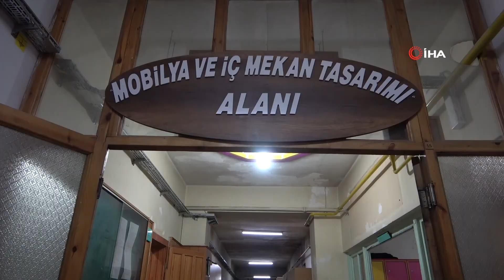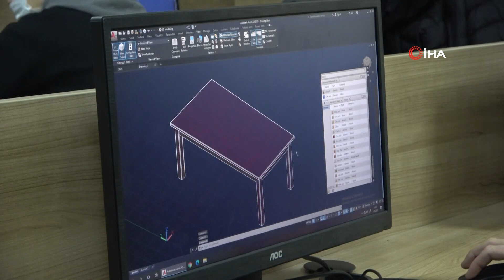Fabrika Gibi Çalışan Meslek Lisesi, Yılda 5 Milyon TL Ciro Yapıyor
Kayseri'nin Melikgazi ilçesinde bulunan Merkez Mesleki ve Teknik Anadolu Lisesi adeta bir fabrika gibi çalışarak yılda yaklaşık 5 milyon TL ciro yapıyor.

Bin 300 öğrencinin 8 alanda eğitim hayatına devam ettiği Merkez Mesleki ve Teknik Anadolu Lisesi, yaptığı çalışmalarla adeta bir fabrikayı andırıyor. Özellikle mobilya ve iş mekan tasarımı bölümü öğrencilerinin yaptığı mobilyalar, okulun döner sermayesine büyük katkı sunuyor. Geçtiğimiz yıl 5 milyon TL ciro ile yılı kapatan okulda, kamu kurumlarından gelen siparişler büyük bir özenle yapılarak hazırlanıyor. Mobilya tasarımlarını da öğrenciler yaparken, fabrika gibi çalışan okul kapılarını İhlas Haber Ajansı'na açtı.
"En büyük meslek liselerinden biriyiz"
Merkez Mesleki ve Teknik Anadolu Lisesi Müdürü Tekin Alpaslan, “Okulumuz Kayseri’deki meslek liseleri arasında en büyüklerinden birisidir. Okulumuzda bin 300 öğrenci eğitim görüyor ve 170 personelimiz var. Okulumuz, genel olarak döner sermaye işletmeleri arasında ülkemiz genelinde büyüklüğüyle ve gücüyle bilinmektedir. Okulumuzda öncelikle 8 tane alanımız var. Bu alanların birçoğunda döner sermaye faaliyetleri yürütülmektedir. Bu faaliyetlerimize geçtiğimiz yıl 170 civarında öğrencimiz ve 40 personelimiz katıldı. Bizim döner sermaye çalışmalarına önem vermemiz öğrencilere gerçek iş ortamında eğitim almalarını sağlayarak daha nitelikli bir eğitim vermeyi amaçlıyoruz. Öğrencilerimiz öğretmenleri gözetiminde bu çalışmaları yapıyorlar. Zaman zaman bakanlığımızın siparişleri, diğer okullarımızın siparişleri olmak üzere birçok sipariş almaktayız. Öğrencilerimizin gerçek iş ortamlarını sağlamaktayız. Öğrencilerimiz şuanda da atölyemizde öğrenci dolabı ve öğretmen dolabı siparişlerini üretiyor. Yoğun bir şekilde üretim faaliyetlerini sürdüren meslek lisesiyiz" ifadelerini kullandı.
Elde edilen cirodan öğrencilerinde fayda sağladığının altını çizen Alpaslan, "Okulumuz bu kapsamda yıllık 4-5 milyon TL civarında ciro yapan bir okuldur. Bu cirodan öğrencilerimizde ciddi fayda sağlamaktadır. Geçtiğimiz yıl 270 bin TL civarında öğrencilerimize harçlık ödemesi yaptık. Bu sayede öğrencilerimiz harçlıklarını da çıkarıyorlar. Hem eğitimlerini alıyorlar hem de kendi harçlıklarını çıkarıyorlar. Bu da birçok okula göre bizi avantajlı duruma getiren bir unsurdur. Bizim okulumuzun uygulama eğitiminin iyi olması, öğrencilerimiz mezun olup iş ortamında tercih edilmelerine sebep oluyor. Çünkü öğrencilerimiz gerçek iş ortamlarında çalıştıkları için eğitimleri sadece kağıt üzerinde kalmıyor. Bizzat gerçek işlerden dolayı piyasada da uyum sağlamaları kolay oluyor. Bu yönden de tercih ediliyorlar. Bütün alanlarımız özellikleri itibariyle endüstrinin tercih edeceği türde uygulamaya yönelik alanlardır. Bu da okulumuz için önemli bir avantaj sağlıyor" diye konuştu.
"Öğrencilerimizin işsiz kalma gibi durumu yok"
Öğrenci velilerinin meslek liselerine karşı ön yargısının olduğunu kaydeden Tekin Alpaslan, "Zaman zaman ailelerde meslek liselerine karşı bir ön yargı oluşabilmektedir. Sanki çocuklarını meslek liselerine gönderirlerse çocuklarının iyi bir eğitim almayacağı ya da iyi bir meslek sahibi olmayacaklarmış gibi bir intibaa olduğunu görüyoruz. Bu yanlıştır. Mezun olan öğrencimiz eğer kendisini iyi yetiştirmişse kesinlikle işsiz kalma diye bir durumu yok. Nitelikli bir tekniker olarak mezun olacağı için iş garantisi olduğunu söyleyebiliriz. Bu anlamda da okullarımızın daha çok teşvik ve tercih edilmesi hem öğrencilerimizin hem velilerimizin yararına olacak bir durumdur" dedi.